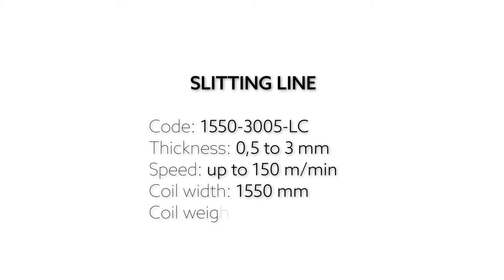Slitting Line Bonak 2021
Slitting Line Bonak
Linea de Corte Longitudinal